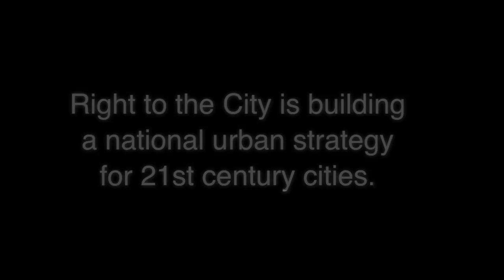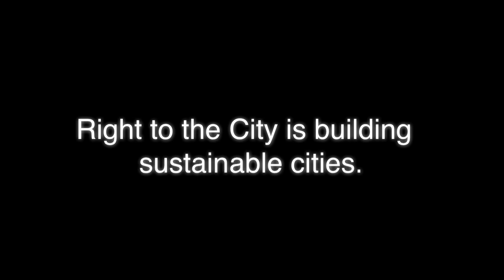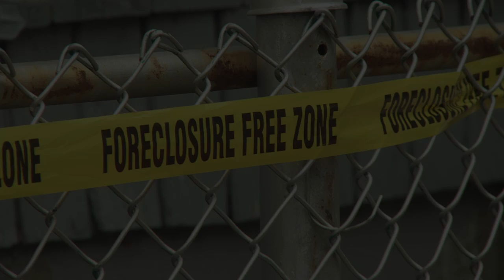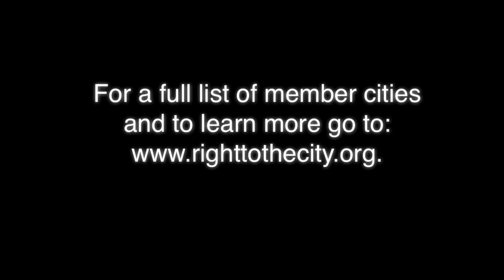rttc1_final2.mov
Last September, Right to the City worked with the forces of Mass Uniting, occupy and several Boston organizations to take back Boston and conduct an urban congress to bring together the city to fight on their common issues of gentrification, displacement and creating strategies for change and transformation.